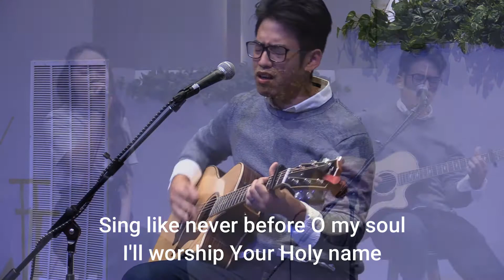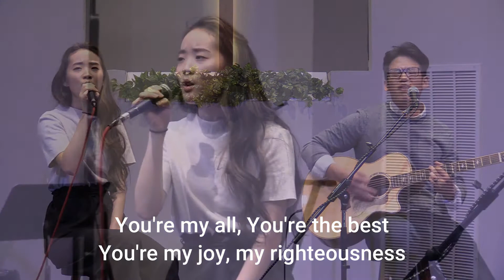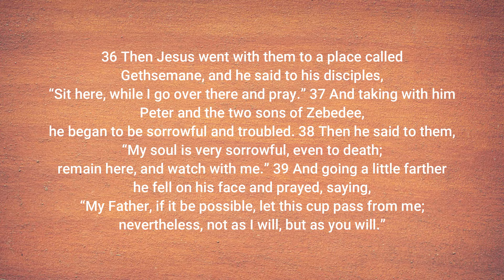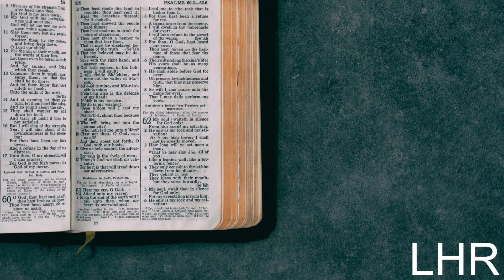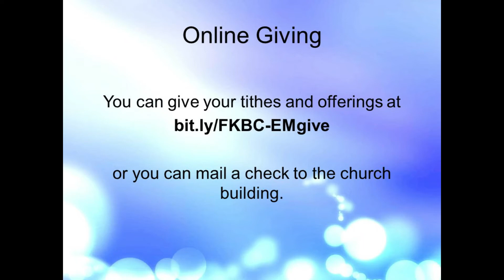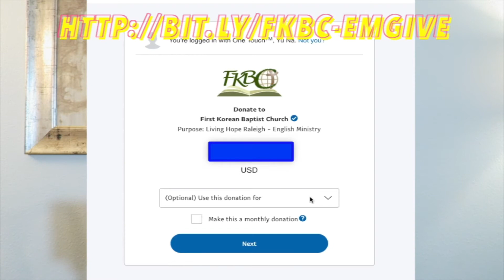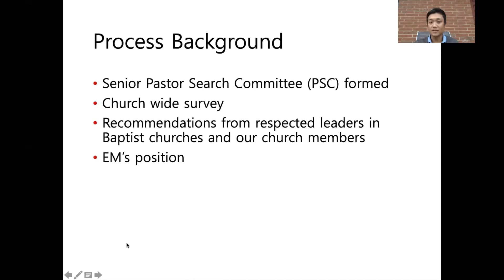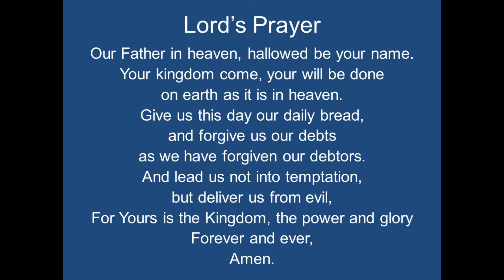[9.20.2020] LHR Sunday 11:00am Service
Living Hope Online - 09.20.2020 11:00AM Service

Meeting details are posted on weekly announcements page on  LivingHopeRaleigh.org

Online giving enables us to continue our ministry of hope and caring during this extraordinary time. (No PayPal account required)

If you prefer to give your offering in cash or check, please drop it off at the church office during regular church office hours (Tues-Fri 9am-5pm)